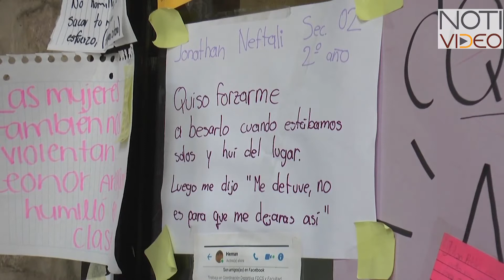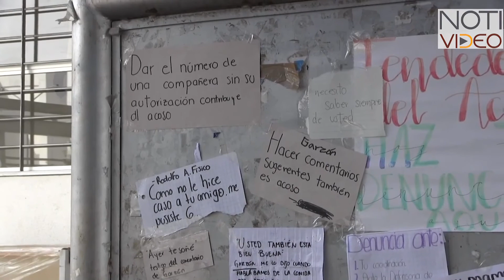Tendederos de denuncia abre las puertas para erradicar estas acciones en escuelas